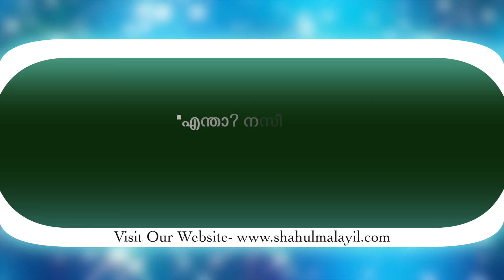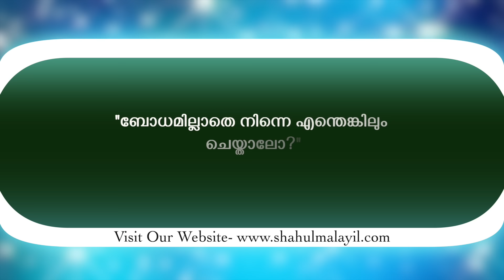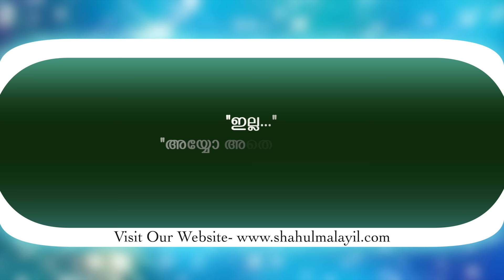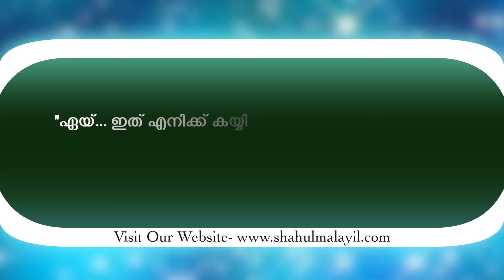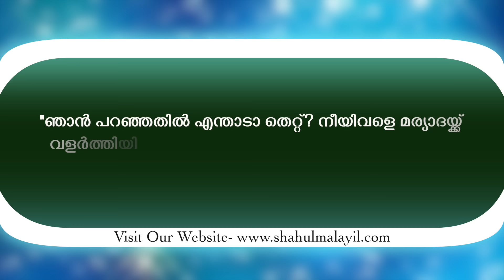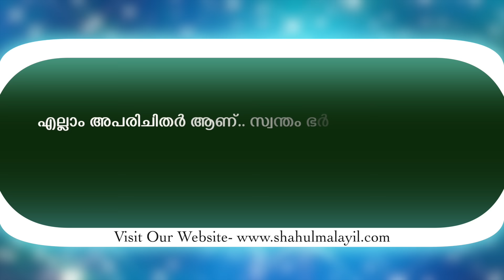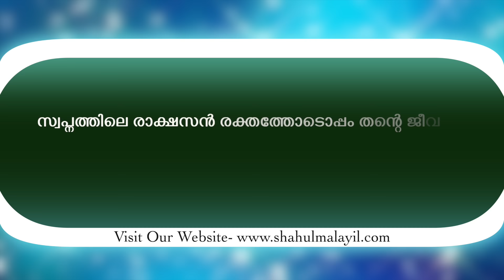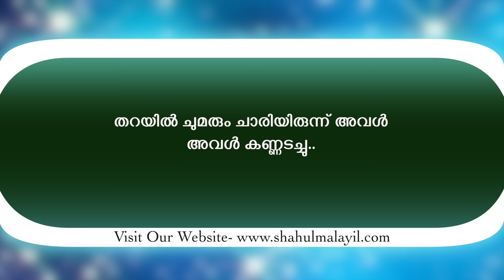പെയ്തൊഴിയും നേരം - KARNNAN SURIYAPUTRAN - SHAHUL MALYIL